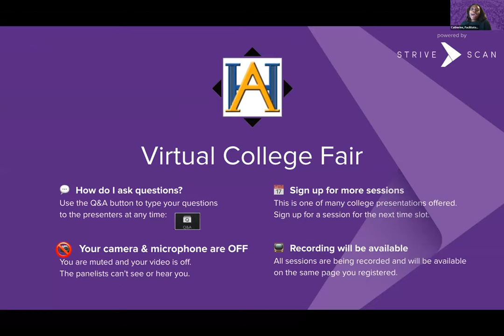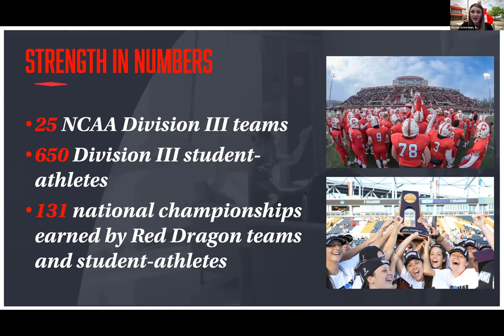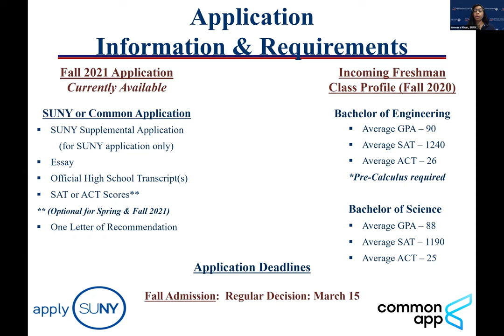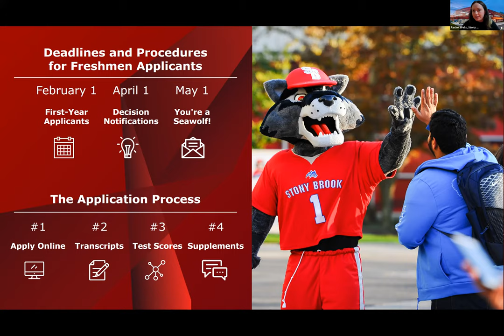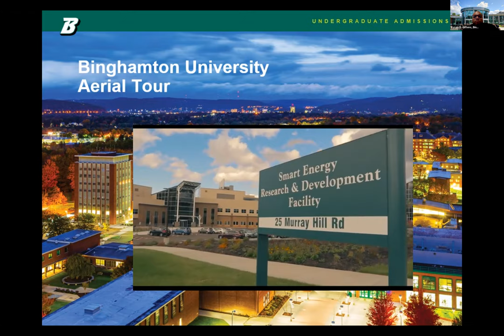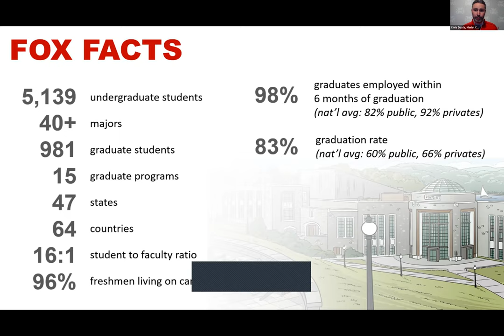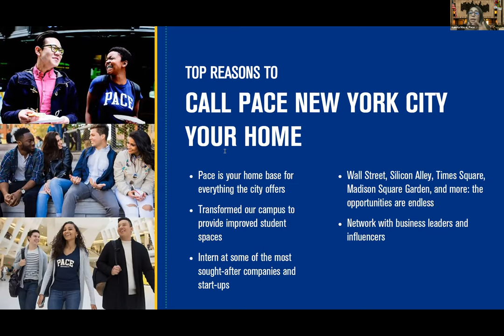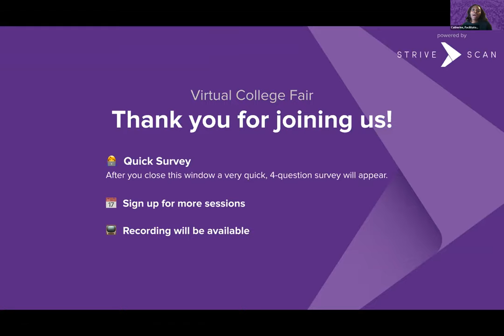Session B4 - American Heritage High School Virtual College Fair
Session B4 - American Heritage High School Virtual College Fair - February 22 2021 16:50:26 (Central)